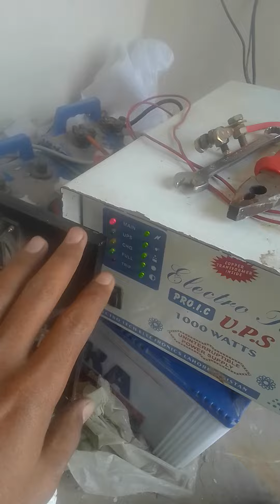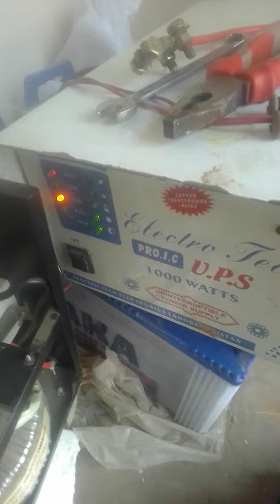How to check UPS battery dead or not || UPS ki battery ko check krny ka aasan treeka || US Electric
US Electric is created to share the ideas & tips about learn and earn and success.
The motive of US Electric is to encourage people to learn new skills so that they can make money and make their lives better.